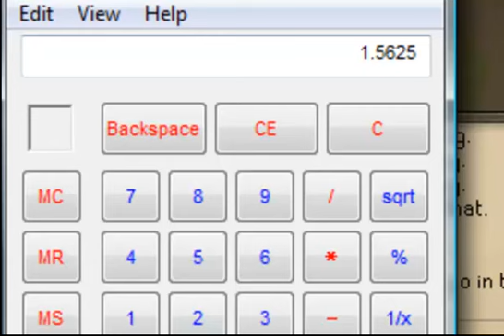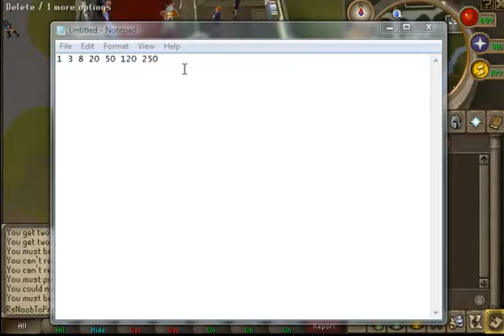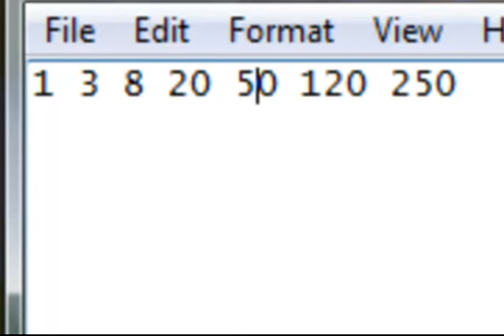Runescape- How to Dice Guide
Friends Chat: iwager dice. I'll be hosting. We moved to the north west coroner of the ge by the tunnel to edgevill.

how much to bet: Factors of: 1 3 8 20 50